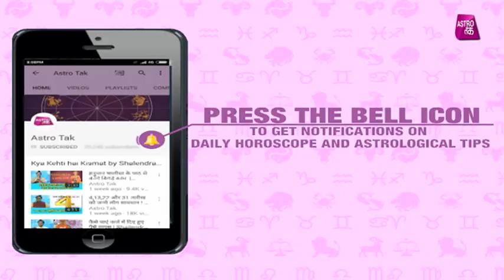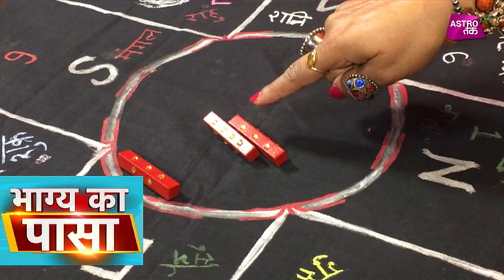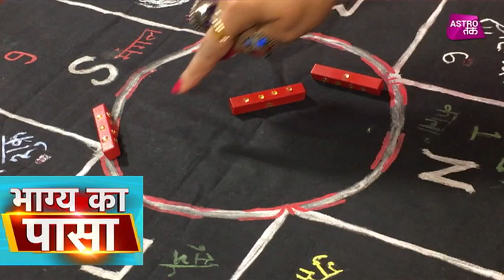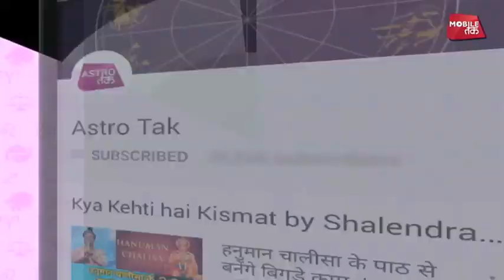18 फरवरी 2018 | भाग्य का पासा | Krishna Sharma | Astro Tak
भाग्य का पासा - ज्योतिर्विद कृष्णा शर्मा से अपनी राशियों के अनुसार जानिए 18 फरवरी 2018 का पूरा हाल